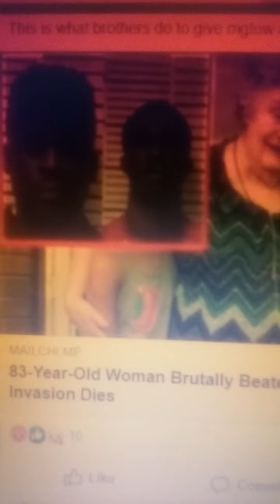Not all men are our brothers